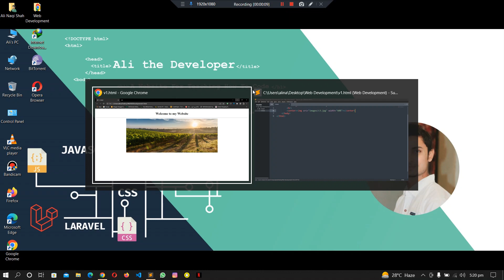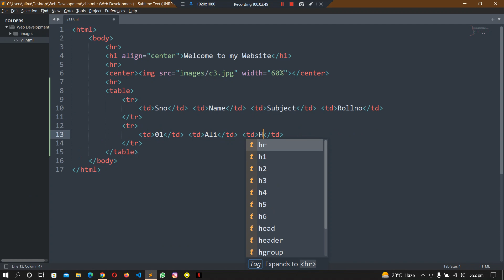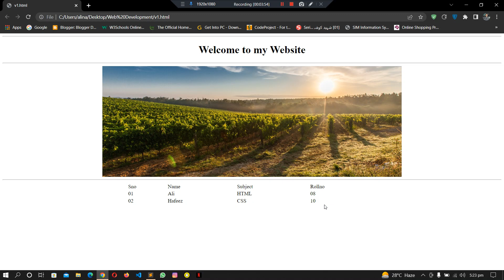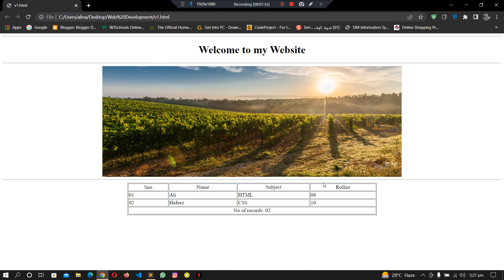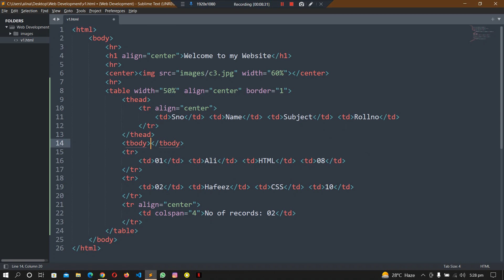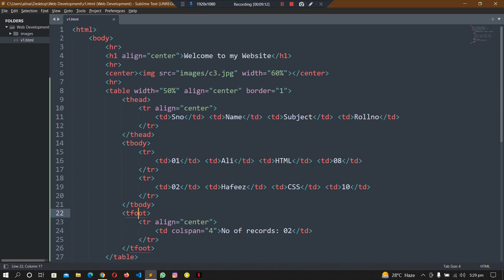6 - Tables in HTML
In this video we learn about Tables in HTML.